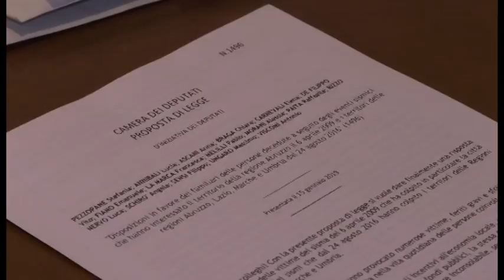Pezzopane. Proposta di legge a sostegno delle vittime del sisma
Una proposta di legge presentata dall'On. Stefania Pezzopane e da altri deputati per un risarcimento ai familiari delle vittime dei terremoti del 2009 e del 2016, affinchè non ci siano differenze tra le vittime di calamità. E' stata presentata oggi.